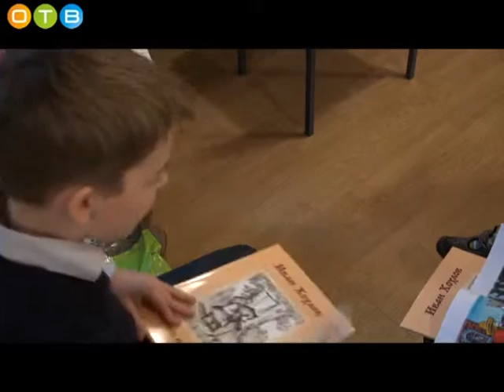В школе при Спасо Преображенском храме в Больших Вязёмах открылась выставка работ художника графика